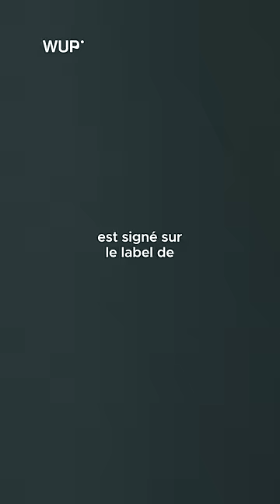Pourquoi la Saison 2 de Nouvelle École est un fiasco ? 🥲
Cette nouvelle saison de Nouvelle École est une catastrophe...